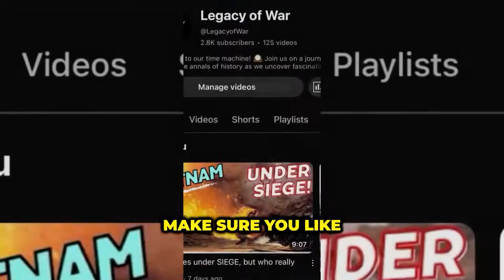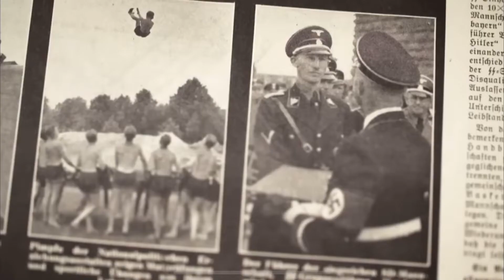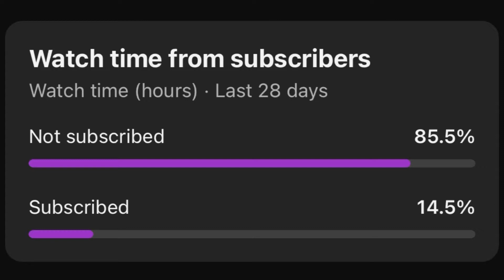The Final Secrets of Hitler's Enforcers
Lets take a look at the men in Hitlers circle. Who were they? These men were crucial to the Nazi party gaining power in 1933, for the darkest tale in human history. the holocaust and the war effort. Join us for the conclusion as we take a deeper look!